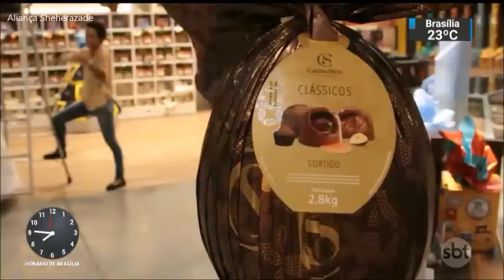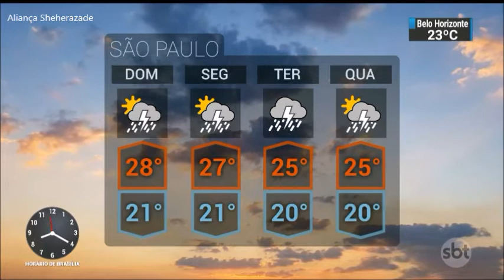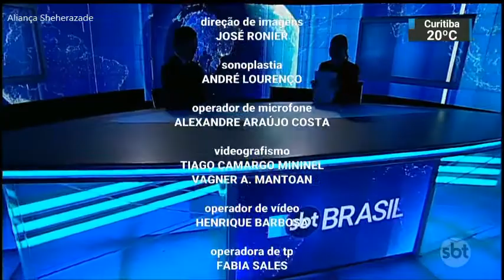SBT Brasil - 31 de Março de 2018 - Melhores Momentos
Confira os melhores momentos do SBT Brasil deste Sábado, 31 de Março de 2018, com Marcelo Torres e Rachel Sheherazade.